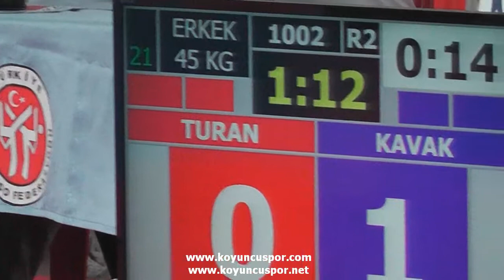45kg Batuhan Gul - Ardahan Soydan (2013 Yıldızlar Milli Takım Secmesi)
2013 Yılı Yıldızlar Milli Takım Seçmesi.
27 Temmuz 2013 - ANKARA - TURKEY